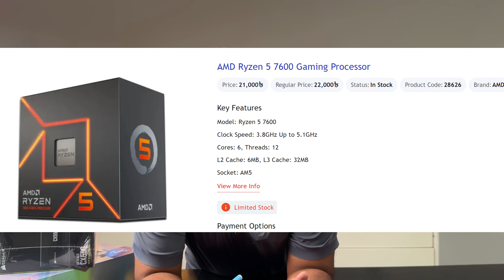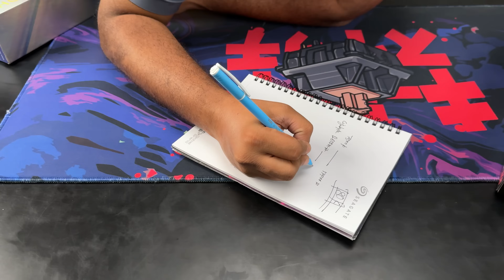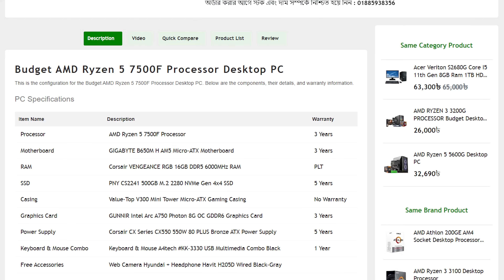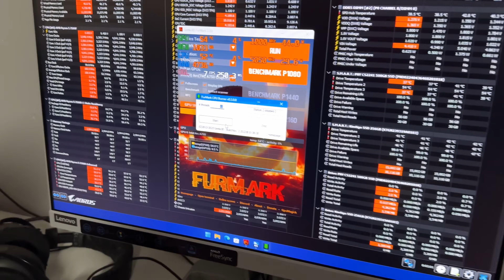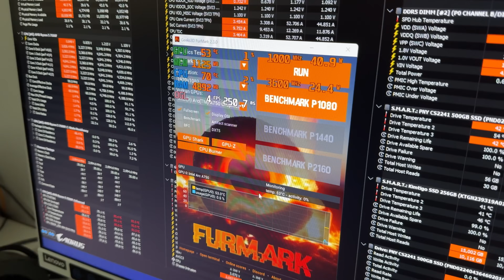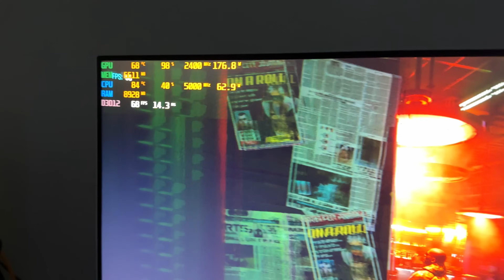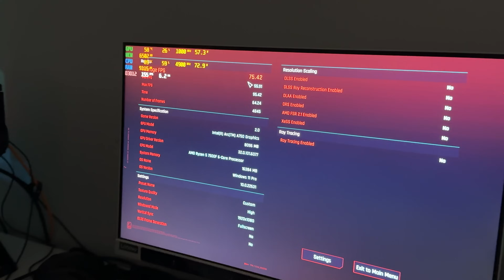82k Gaming PC Build Guide 2024